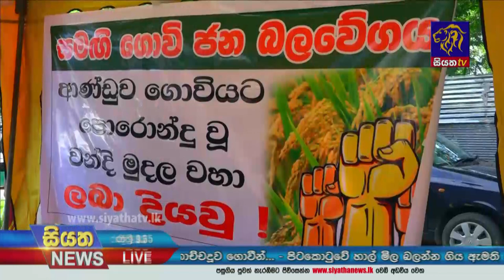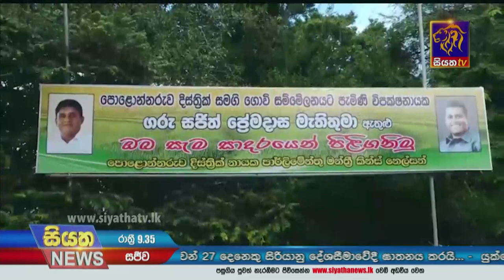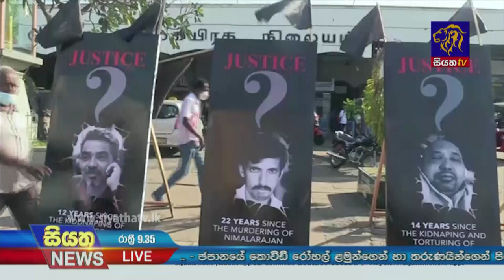Siyatha News | 09.35 PM | 29 - 01 - 2022